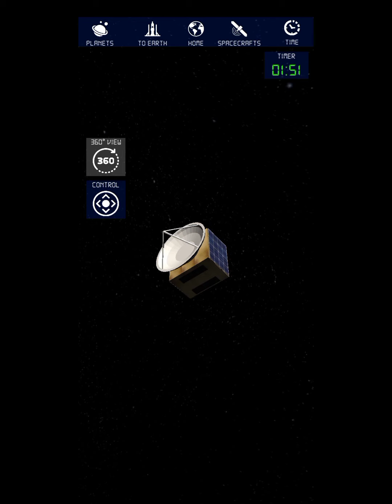Launch of tesla car into orbit. Sending of car into the space of earth by Harsha's Facts.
Hi I am Harsha this video is rocket I launched a tesla car into space by using a game.